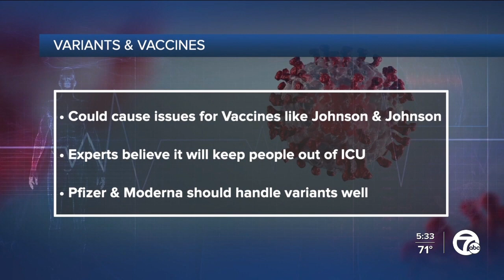Ask Dr. Nandi: It's not just Delta other coronavirus variants also worry scientists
The Delta COVID variant is considered a more dangerous strain, but it’s not the only variant that has scientists worried.